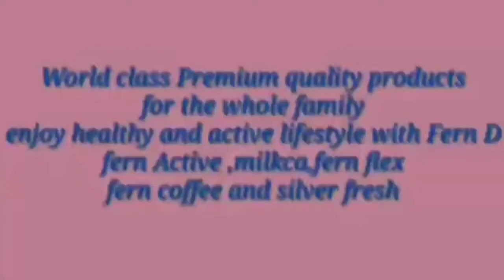Morning Ride Accident sa tokwahan